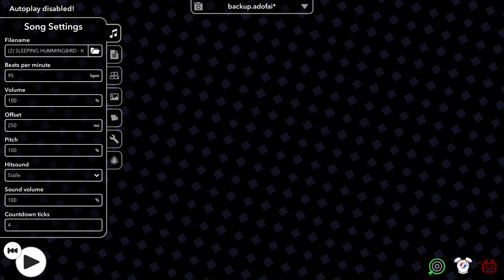sleeping hummingbird - kocmoc - adofai - map by me